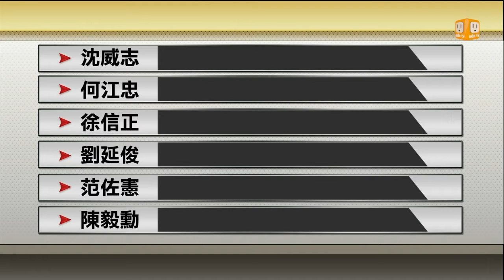【2014.05.26】洪案今二審 洪母盼法官合理判決 -udn tv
眾所矚目的洪仲丘案，今年3月7號一審判決出爐，18名被告都被輕判，這讓洪家人無法接受，今天二審開庭，洪媽媽表示她之前夢到洪仲丘，而仲丘似乎希望家人放下，但洪媽媽表示一審判決，真的太不公平。完整內容 , FB , Twitter , G+